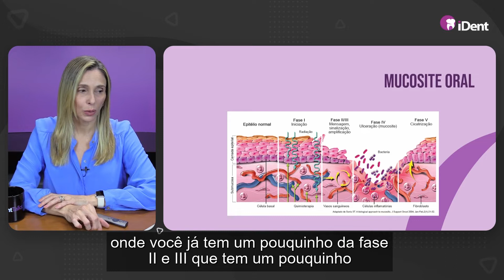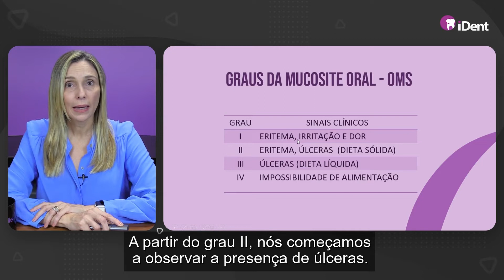Vídeo-aula: O que é mucosite oral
A mucosite oral é uma das principais reações adversas provocadas pela radioterapia ou quimioterapia de cabeça e pescoço e consiste na inflamação da mucosa bucal ocasionando úlceras dolorosas.

O dentista desenvolve um papel fundamental no tratamento dessas lesões e proporciona uma melhora na qualidade de vida desses pacientes.

Essa aula da professora Liana França nos ajuda a entender melhor essa condição.